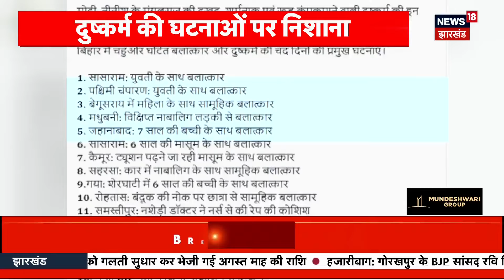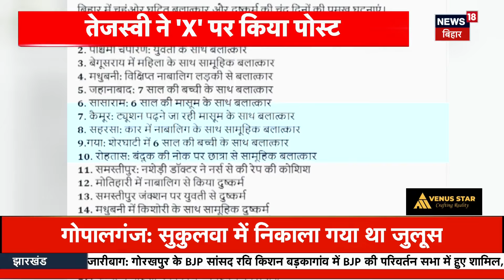Bihar Student Pitai in Bengal : ममता सरकार पर BJP हुई हमलावर ! Bihar News | Top News